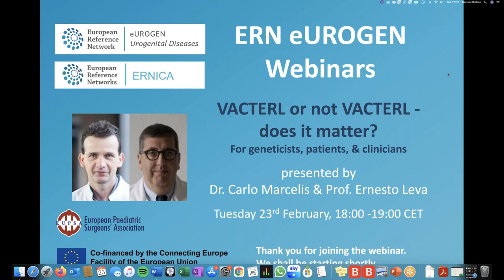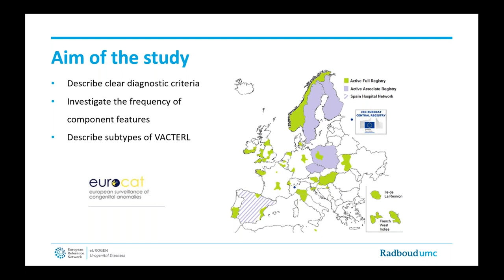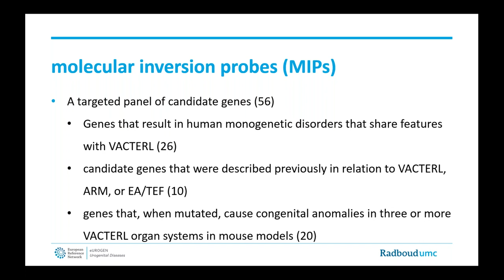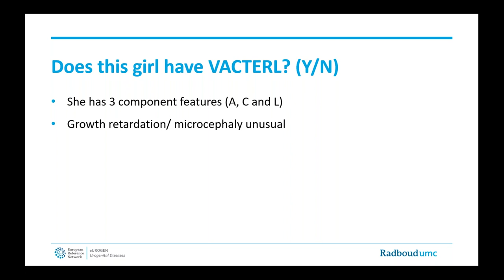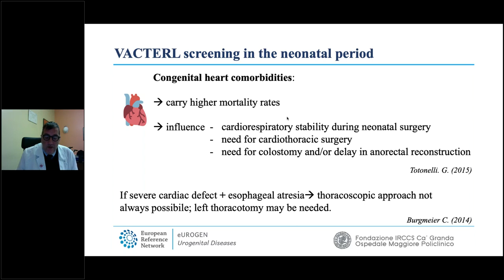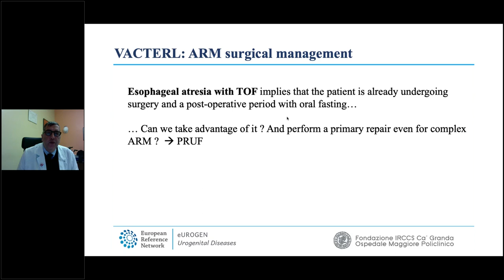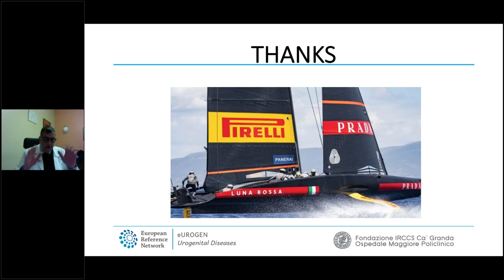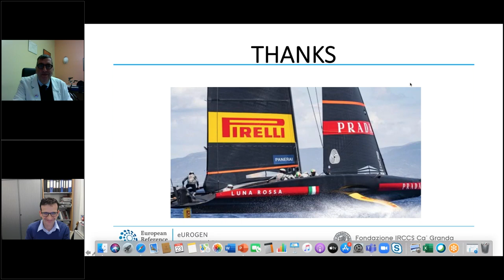ERN eUROGEN Webinar 16: VACTERL or not VACTERL - does it matter?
This webinar was presented on 23rd February 2021 by Dr. Carlo Marcelis from the Department of Human Genetics in Radboudumc in the Netherlands and Prof. Ernesto Leva, Director of the Department of Pediatric Surgery at the Policlinico in Milan. It is aimed at both healthcare professionals and patients.

This is the fourth webinar in the series covering all aspects of paediatric colorectal surgery, in particular (congenital) anorectal malformations, and is a joint presentation between ERN eUROGEN and ERN ERNICA, and is supported by the European Paediatric Surgeons’ Association (EUPSA).

VACTERL association is the non-random occurrence of a combination of vertebral, anal and cardiac anomalies, trachea-oesophageal fistula with oesophageal atresia, radial anomalies, and renal dysplasia. The clinical diagnosis can be made when at least three component features are present.

This webinar will present the views of both a geneticist and a surgeon as to the importance of VACTERL diagnosis and is aimed at both health professionals and patients. The case from the geneticists’ side will be made by Dr. Carlo Marcelis, and the view from the surgeons’ side will be made by Prof. Ernesto Leva.

eUROGEN is the European Reference Network for rare and complex urorectogenital diseases and conditions. Our multidisciplinary teams of experts are able to diagnose, suggest treatment or surgery, and then provide post-operative and transitional support.

ERNICA is the European Reference Network for rare Inherited and Congenital (digestive and gastrointestinal) Anomalies.